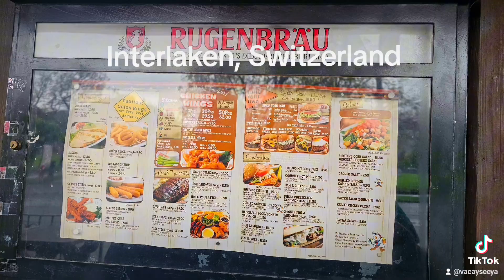เที่ยวยุโรปกับรถบ้าน​: Interlaken, Switzerland​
🚐 มาแล้วนะ​ Interlaken​ ( อินเตอร์ลาเคน), Switzerland​ (สวิตเซอร์แลนด์)​
🏞️ เมื่อวันก่อนเราออกจาก​ Bern​ (เบริน์)​, Switzerland​ (สวิตเซอร์แลนด์)​ ประมาณบ่าย​ 2  ถึง​ Interlaken​ ก็เกือบบ่าย​ 5  โมง
🏞️ตอนแรกเราสองคนกะจะไปนอนที่​ Turin ​(ทูริน), อิตาลี​ เพราะต้องคืนรถให้ทัน​ 6  โมงเย็นวันพฤหัสบ​ดี
แต่การเดินทางของเรานั้นปรับไปตามอารมณ์​ค่ะ​ 😅  ไม่อยากจะกะเกณฑ์​อะไรมาก
🏞️ มาถึงเมือง​นี้​ ว้าวมาก​ ๆ​ เพราะมีจุดจอดรถสำหรับรถบ้าน​ หรือการแคมปิ้ง​เยอะสุด​ ๆ​ มีที่จอดที่รายล้อมด้วยหุบเขา​ มีเมษหมอกสีขาวตัดสวยงามจนเหมือนภาพว่าด
🏞️เราเลือกจอดรถใกล้​ ๆ​ เมืองและจุดจอดเรานั้นสวยมาก​ ๆ​  ด้านหน้า​ คือ​ ทะเลสาบเขียวมรกต​ ค่าจอดนั้นตกอยู๋ที่​ 47 ฟรังก์​ ถือว่าแพงที่สุดในทริป​ 15 วันของเรา
🏞️ ตอนขับเข้ามาถึงมีร้านอาหารจีน​ ญี่ปั่น​ อาหารอินเดีย​ อาหารมุสลิม​ อาหารตะวันตก​ ร้านค้าเต็มไปหมด
มีการเจียนเป็นภาษาจีน​ ญี่ปุ่น​ ภาษาแขก​ นั่นแสดงให้เห็นถึงกลุ่มนักท่องเที่ยวหลัก​ ๆ​ ของเขา
🏞️ Interlaken เป็นที่รายล้อมด้วยทะเลสาบถึง 2 แห่ง คือ Lake Brienz (ทะเลสาบเบรียนซ์) และ Lake Thun (ทะเลสาบทูน)​ อีกทั้งยังเป็นทางขึ้น ยอดเขายุงเฟรา จุดที่สูงที่สุดในยุโรป ซึ่งเสียดายที่มีจุดให้ขึ้นดูแต่เราไปไม่ทัน
🏞️ เมืองนี้เป็นมรดกโลกแห่งแรกของเทือกเขาแอลป์
มีบ้านเรือนเล็กทำด้วยไม้​ ในความรู้สึกเราว่าเหมือนบ้านเรือนที่เราเห็นในญี่ปุ่น​ สั้น​ๆ​ เป็นเมืองในชนบทดั้งเดิมของสวิตเซอร์แลนด์​ที่เขาอยากอนุรักษ์​ไว้เมืองเล็กๆ
🏞️ ไฮไลท์ของเมืองนี้ก็​ คือ​ ยองอดเขายุงเฟรา (Jungfrau) ยอดเขาที่สูงที่สุดในยุโรปที่มีความสูงถึง 4,158 เมตร ซึ่งเขาจะทีรถไฟพาขึ้นไปโดยเฉพาะ​ เพราะระหว่างทางจะมีน้ำตกแทรกตามภูเขาสลับกับหมู่บ้านเล็ก​ ๆ​ เยอะมาก​ ๆ​
🏞️ตื่นเช้ามาเราเจอ​เซอร์ไพรส์ของอากาศ... หิมะตก​ ทั้ง​ๆ​ ที่มันน่าจะเข้าฤดูสปริงแล้ว​ อากาศแบบสวิงมาก​ ๆ
ยิ่งตอนจะขับกลับ​ เส้นทางเดียวที่จะออกจากเมืองนี้เพื่อที่จะไป​ Luzern​ (ลูเซริน์)​ ได้คือการข้ามเขา
🏞️แม่เจ้าถามว่ามันสวยไหม... มันสวยและน่ากลัวมาก​ ๆ​ จนต้องสวดมนต์​ข้ามเขาขอให้ปลอดภัย​เลยทีเดียว​ เพราะถนนลื่นและทางคดเคี้ยว​สุด​ ๆ
📸ภาพถ่ายในเมืองนี้นั้นถือว่าเก็บได้น้อยมาก​ ๆ​ เพราะสภาพอากาศ​ไม่เป็นใจ​ เราเองก็หงุดหงิด​ เสียดายที่มาอยู่นี่แค่คืนเดียว​ คราวหน้าขอสวิตเซอร์แลนด์​ก่อนที่อื่น​ ๆ​ เลยละกัน